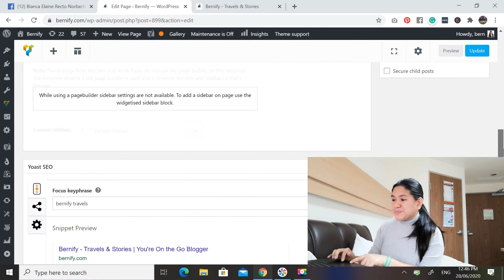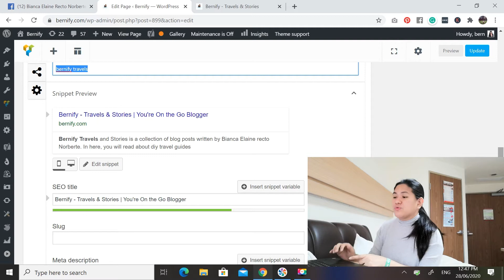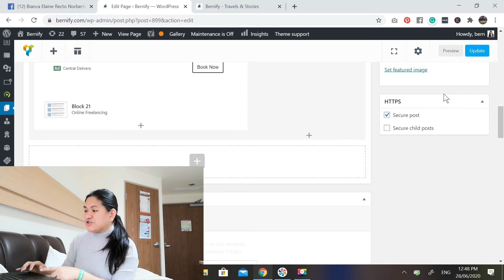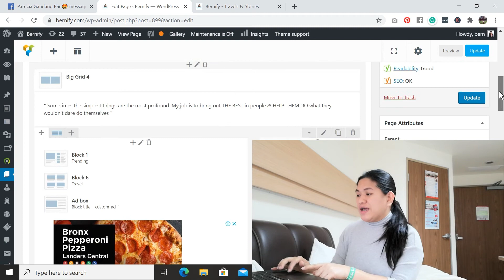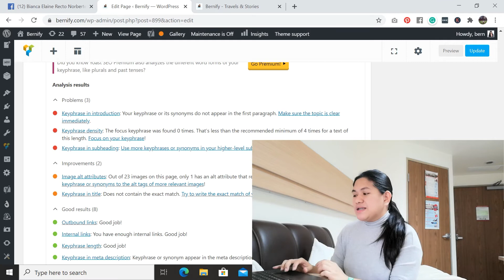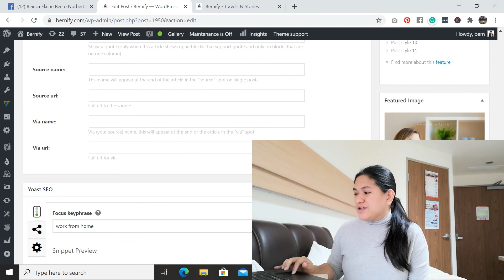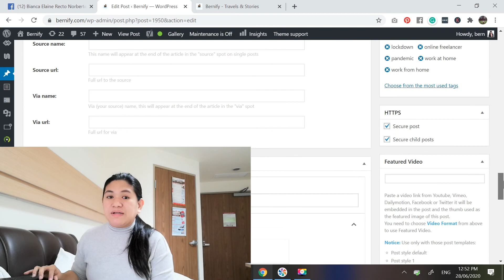How to Do On Page SEO - Blogging Tutorial for Beginners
Recently, I have been very busy designing and re-designing blogs of my fellow bloggers. And with all the blogs I designed, I made sure that they are SEO ready and friendly. Why? Because having a beautiful website isn’t enough. It needs to be visible in search engines.

So, if you are a blogger spending at least an hour writing your blog post, I hope you get to spend time on optimizing it before hitting the publish button.

And in case you are a beginner who, at the moment, is confused and still clueless about SEO, then, this vlog is really for you. So, I hope you get to read this ‘til the end.

Here’s also a blog explanation at the bottom which you need not to miss: